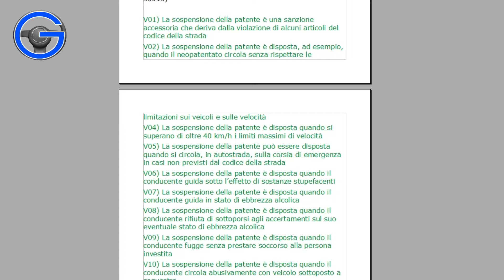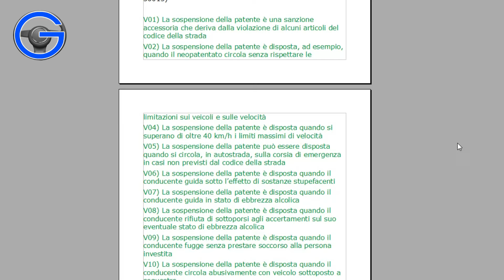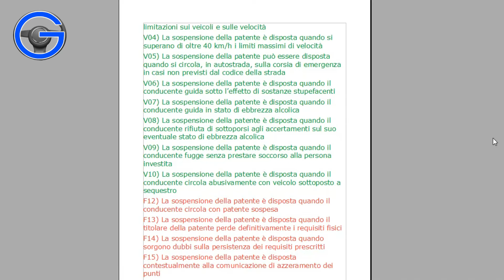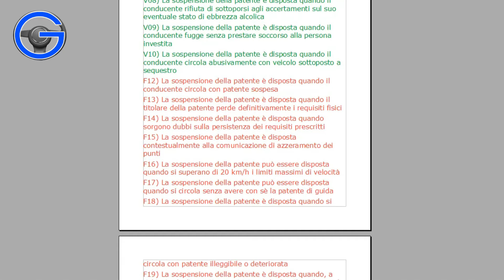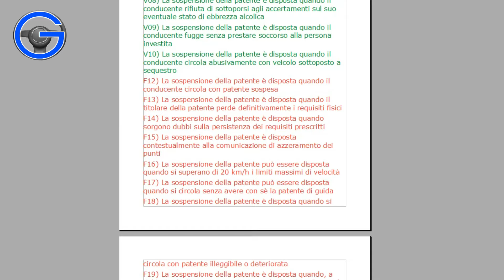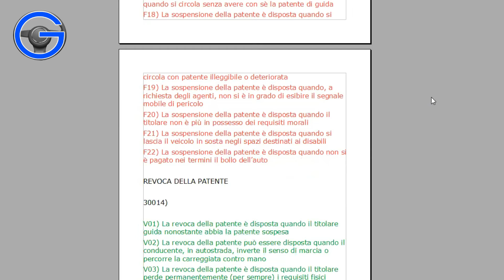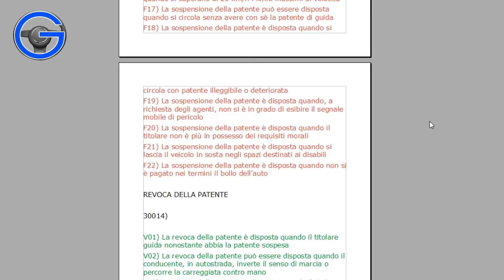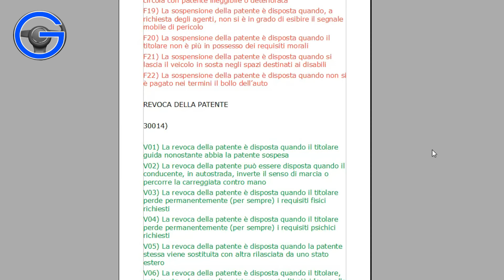QUIZ patente B per argomento commentati - Sospensione patente Sistema sanzionatorio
Sospensione patente Sistema sanzionatorio QUIZ esame patente B per argomento commentati e ragionati
Tutti i quiz ministeriali esame delle patenti di guida A e B veri e falsi, analizzati e commentati.
Cap.20 Sistema sanzionatorio: Sospensione della patente di guida